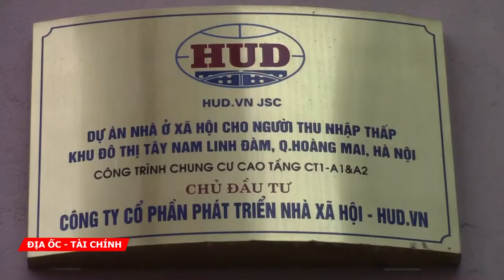Bất an khi sống trong nhà ở xã hội CT1-A1&A2 Tây Nam hồ Linh Đàm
Nước bể phốt tràn ngập khắp nơi, vết nứt dọc ngang đã xuất hiện, ẩm mốc, còi báo cháy liên tục kêu rú...tất cả khiến cho cư dân CT1-A1&A2 khu đô thị mới Tây Nam hồ Linh Đàm vô cùng lo lắng cho tính mạng cũng như sức khỏe của người thân trong gia đình.